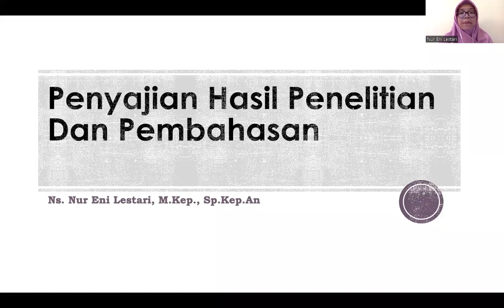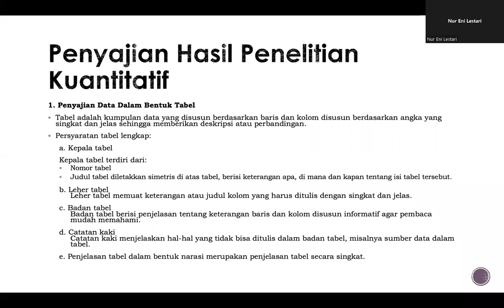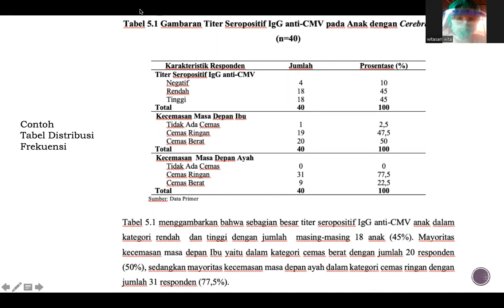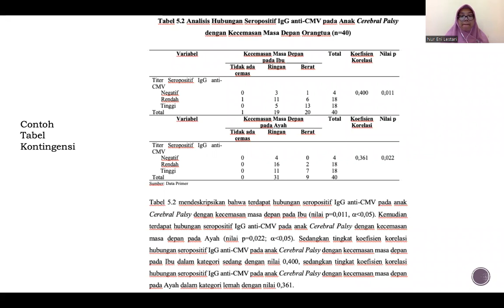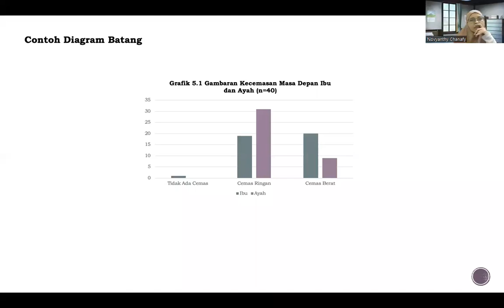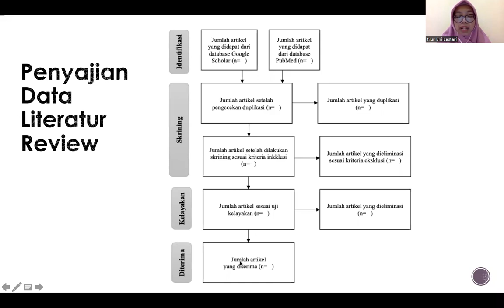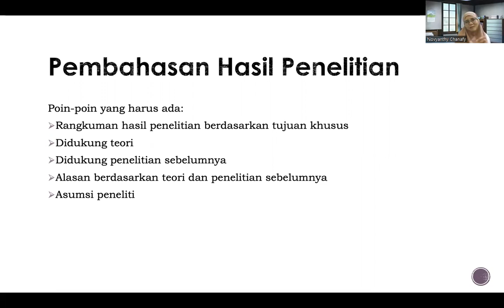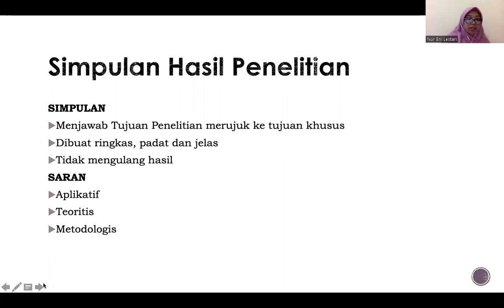Mata Kuliah Metodelogi "Penyajian Hasil Penelitian dan Pembahasan"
Universitas Indonesia Maju
Prodi Keperawatan Ekstensi 2A

Dosen Pengampu Ns. Nur Eni Lestari,.M.Kep,.Sp. Kep.An